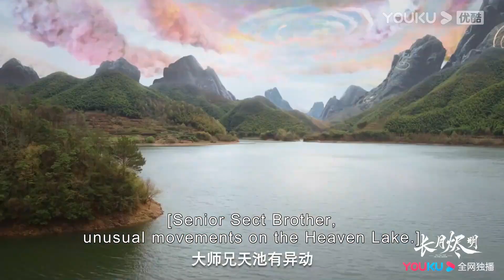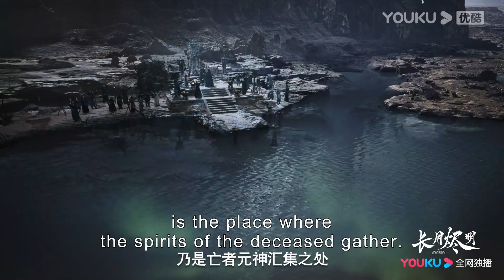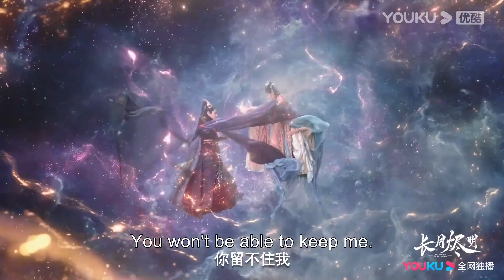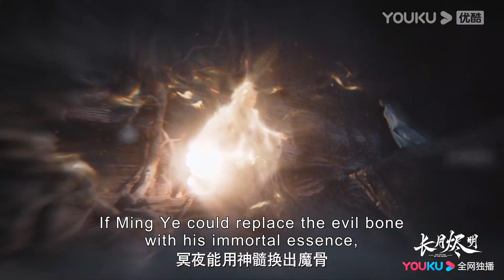【預告嘗鮮】EP30：😮澹臺燼進入逍遙宗尋找葉夕霧卻遇到黎蘇蘇！| 長月燼明 Till The End of The Moon | 羅雲熙/白鹿